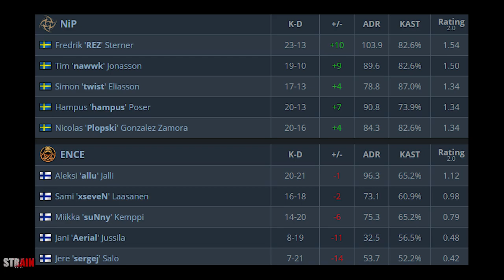ENCE Allu vs NiP POV Highlights DreamHack Open Fall 2020 * Overpass